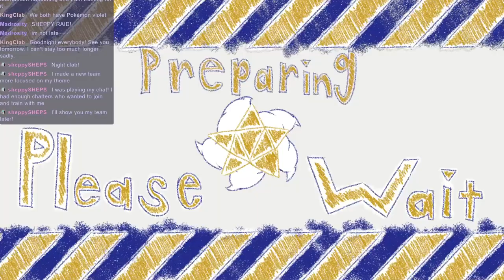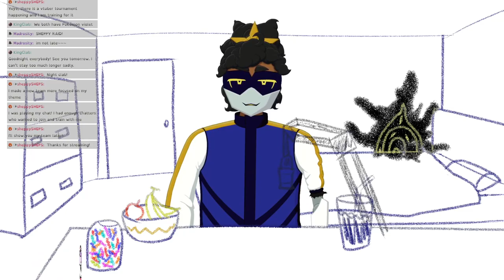[Tales of Arise #23] Better, Faster, Stronger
In which we improve our gear, our times, and our selves.